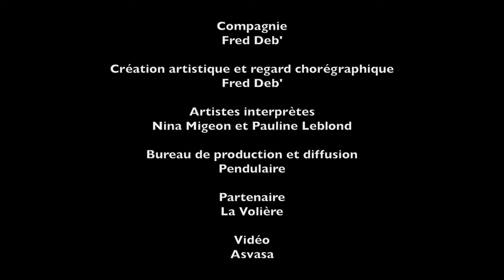Cabeceo - Fred Deb'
Compagnie FRED DEB'

Le « cabeceo » désigne la manière traditionnelle, délicate et discrète, d'inviter une partenaire à danser, en réponse à son interrogation ou appel par le regard, la Mirada.
On guette discrètement le regard de celle avec qui l'on souhaite danser.

Auteur - metteur en scène - chorégraphe aérienne : Fred Deb'
Interprètes - danseuse : Nina Migeon et Pauline Leblond
Destination - Tout Public

Hauteur : 5m, en salle ou extérieur avec le portique de la Cie